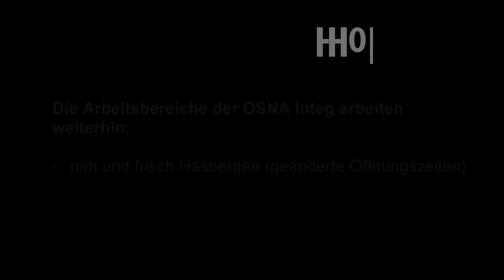DGS-Video zum Corona-Newsticker (20.3.2020)